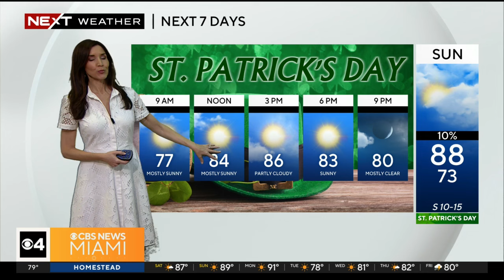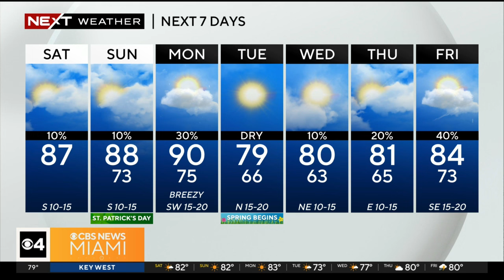South Florida 10 a.m. Weather Forecast 3/16/2024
CBS News Miami's NEXT Weather Meteorologist Lissette Gonzalez says temperatures are well above normal for this time of year, as Saturday through Monday will have feels-like temperatures in the 90s. However, a cold front will be coming in Monday night to hopefully cools things down.